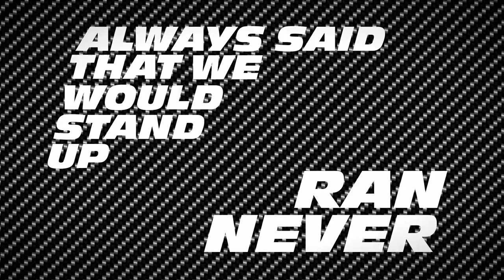2 Chainz & Wiz Khalifa We Own It fast and furious